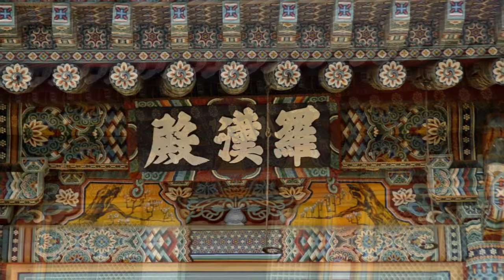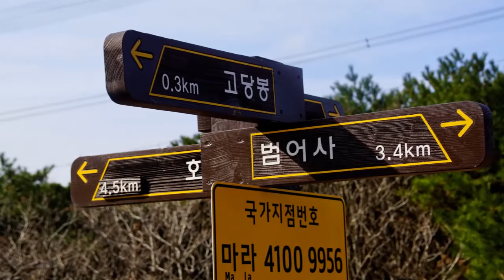범어사경유 고당봉-북문 가을산행-윌리엄텔서곡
범어사 경내 관광 한 후  금정산 고당봉 찍고 북문으로 범어사 기점으로 하산하는 가을 등산 사진 스케치입니다.

배경음악
클래식감상 -  로시니 : 오페라 [윌리엄텔]서곡
William Tell Overture (by Rossini)Rossini